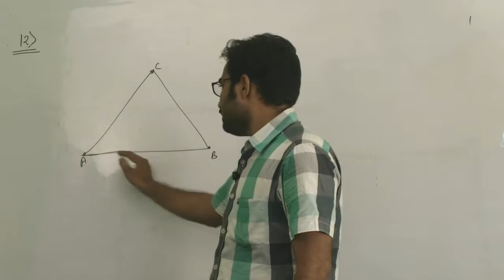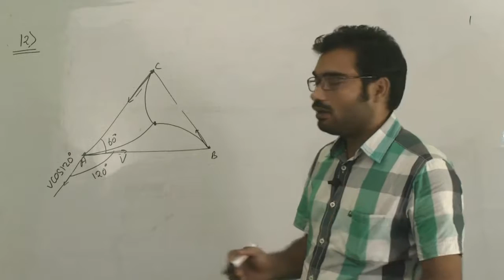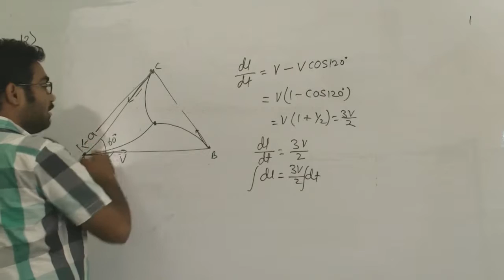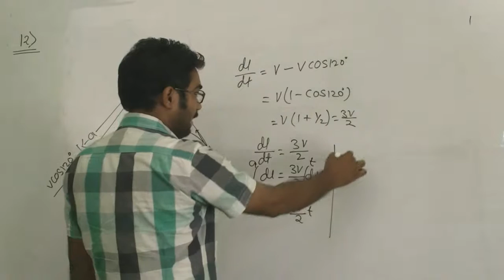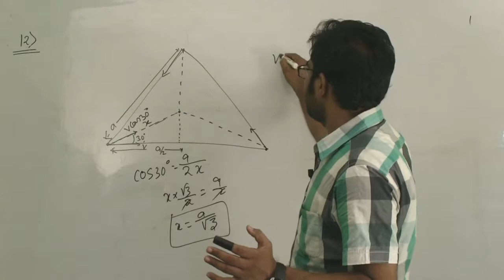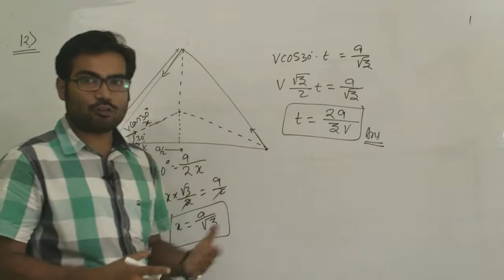1.12 irodov solution by sujit jha